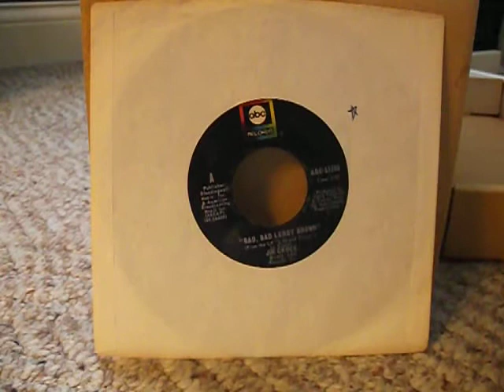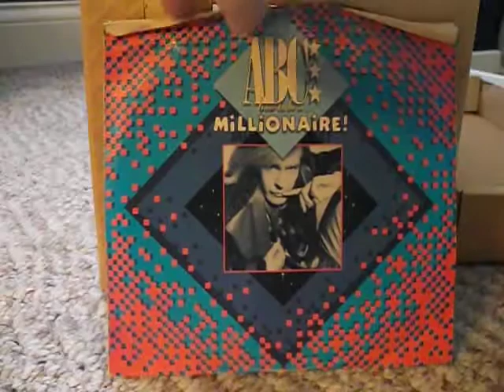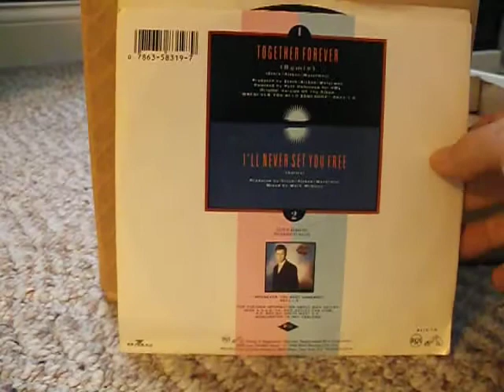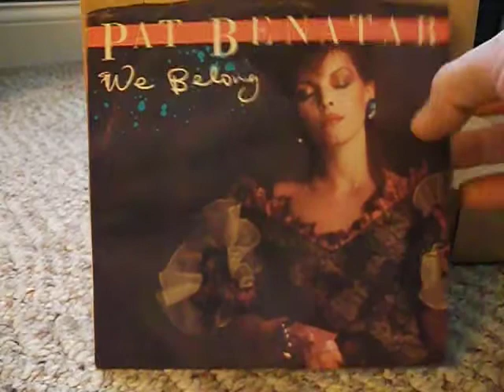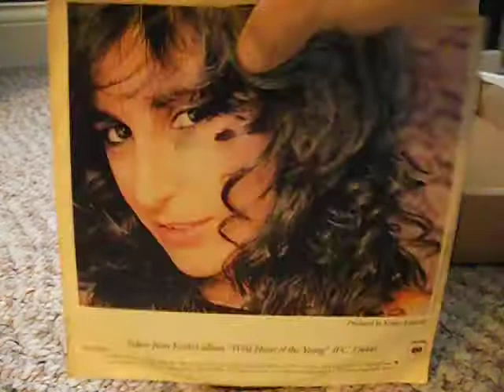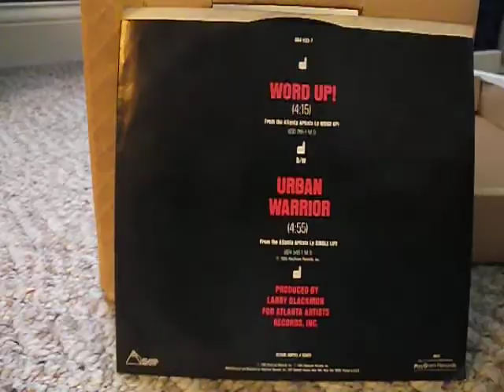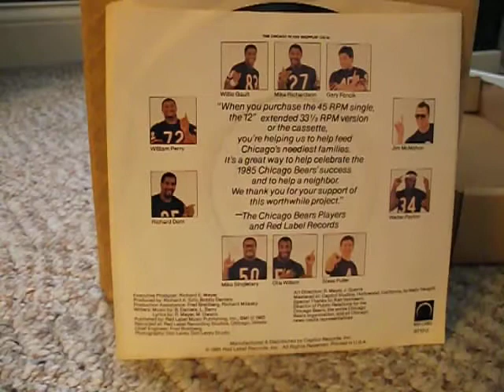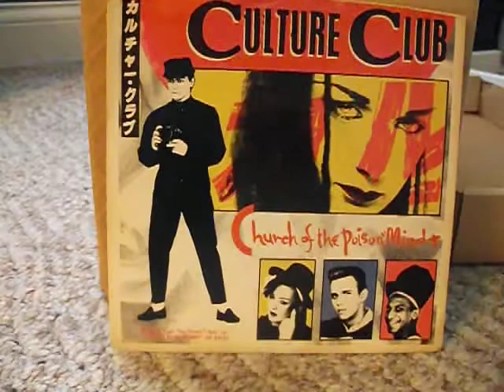MrGeno502's Picture Sleeve 45's (Part 1)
After watching videos by the VC community,I was inspired to make another video.Here is a look at some my picture sleeve 45's.